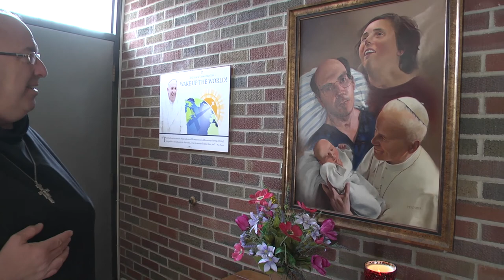Brother Paul Talks about the Right to Life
Beloved long time superior of the Franciscan Brothers of Peace of the Archdiocese of St. Paul and Minneapolis. Br. Paul Joseph O'Donnell, fbp, age 55, of St. Paul, died February 20, 2015. Br. Paul was a dedicated, nationally recognized leader within the right-to-life movement, advocating for the human rights and dignity of the unborn, handicapped, elderly, and a heart for serving the spiritually and bodily poor. He was a co-founder and president of Pro-Life Action Ministries, founding board member of Human Life Alliance and chairman of the Terri Schiavo Life & Hope Network. Deeply loved and survived by his religious community; Brothers, Joseph Katzmarek, Pio King, John Mary Kaspari, Conrad Richardson, James Voeller, Seraphim Wirth, Maximilian Connelly, Juniper Barlett, Benedict Gerard Kelley, Dominic Michael Hart, and Postulants Nicholas Listi and Ricardo Pagba, all of St. Paul. Preceded in death by his parents, Charles (Danny) and Mary Kaye O'Donnell; and survived by five siblings; Stephen (Christene) O'Donnell, Diane Nyberg, Barbara (Rolland) McCann, Patrick O'Donnell, Timothy (Theresa) O'Donnell; and twenty nieces and nephews. Visitation Thursday, February 26, 5-7PM followed by wake service at 7PM at the Church of St. Columba, 1327 Lafond Ave., St. Paul. Mass of Christian Burial Friday, February 27, 10AM, Cathedral of St. Paul, 239 Selby Ave., St. Paul. Visitation 1 hour prior to Mass at Cathedral. Interment Resurrection Cemetery. Memorials to Terri Schiavo Life & Hope Network, Pro-Life Action Ministries, or Franciscan Brothers of Peace.